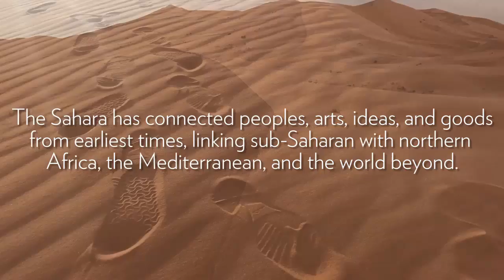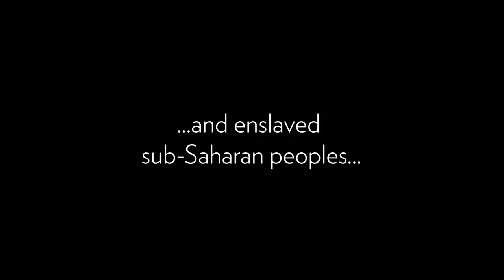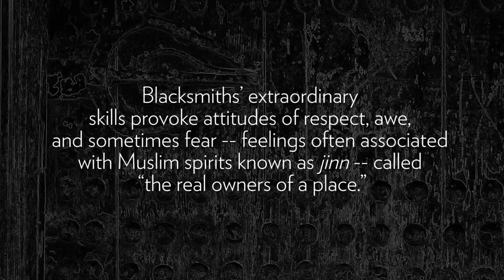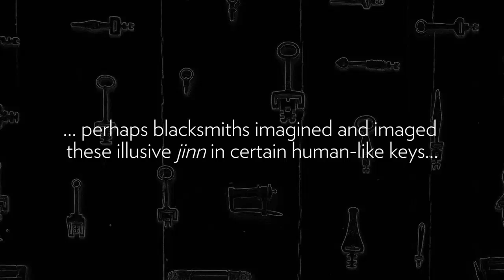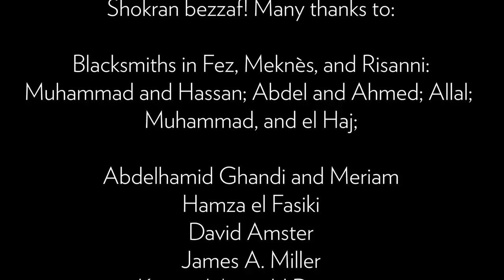Blacksmiths of Morocco